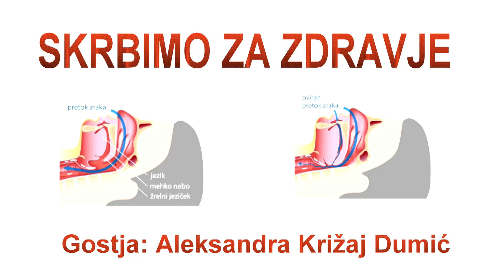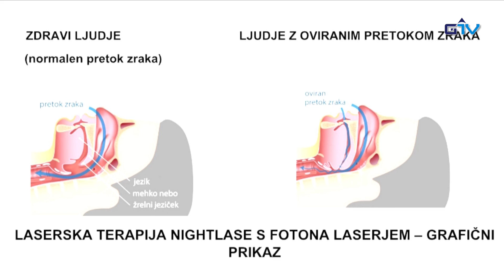SKRBIMO ZA ZDRAVJE: gostja Aleksandra Križaj Dumić